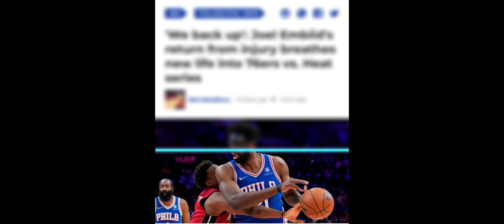76ers Hype video(game 4)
Sixers Hype Vid